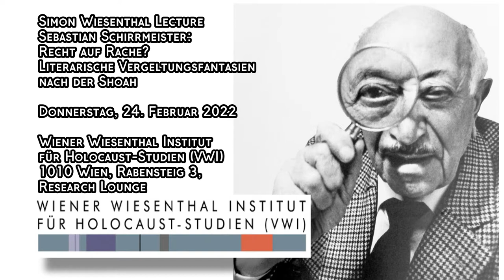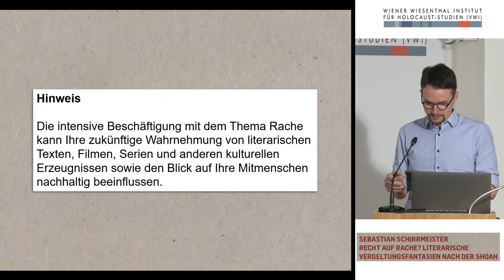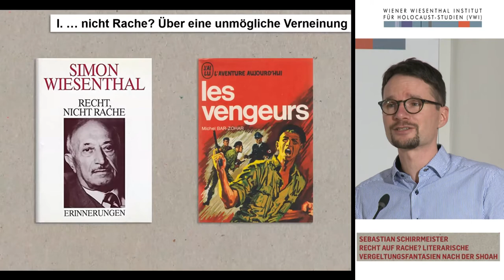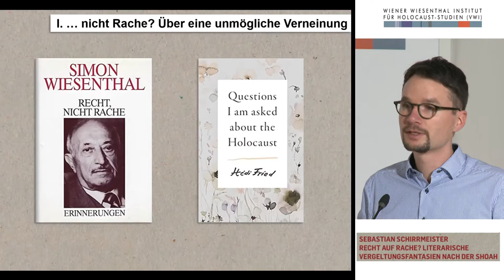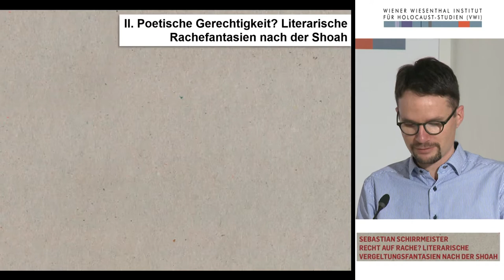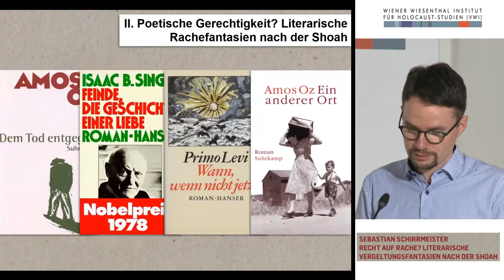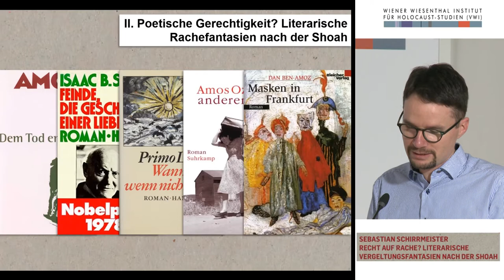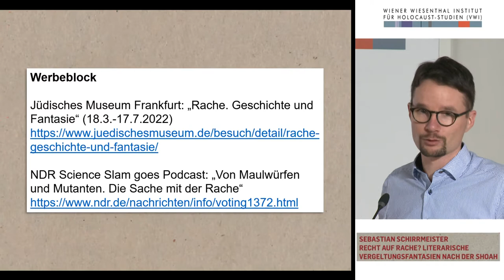S. Schirrmeister: Recht auf Rache? Literarische Vergeltungsfantasien nach der Shoah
Sebastian Schirrmeister: Recht auf Rache? Literarische Vergeltungsfantasien nach der Shoah

Datum: Donnerstag, 24. Februar 2022

Ort: Wiener Wiesenthal Institut für Holocaust-Studien (VWI) 1010 Wien, Rabensteig 3, Research Lounge

„Recht, nicht Rache“ – Simon Wiesenthals moralische Formel ist eine oft und gern gehörte Antwort auf die Frage, wie dem Menschheitsverbrechen der Shoah angemessen zu begegnen sei. Doch ist es auch die menschlich naheliegendste Reaktion auf Verfolgung, Vernichtung und Verlusterfahrung? Sind Recht und Rache tatsächlich Gegensätze? Was passiert, wenn das Recht versagt? Während es aus historischer, politischer und moralischer Sicht gute Argumente für ein Beharren auf dem Rechtsprinzip gibt, sprechen literarische Rachegeschichten eine andere Sprache. Im unbeschränkten Raum der literarischen Fiktion, findet der zutiefst menschliche Wunsch nach Rache seinen Ausdruck, werden die Konsequenzen erörtert, wird gefragt: Was wäre, wenn...? Nicht erst seit Inglourious Basterds (2009) sind imaginierte Vergeltungserzählungen ein Stachel im Fleisch des dominanten Versöhnungsdiskurses und gerade deshalb geeignet, gegenwärtige Geschichtsbilder und Erinnerungskulturen produktiv zu stören und kritisch zu hinterfragen.

Sebastian Schirrmeister hat in Potsdam und Haifa Jüdische Studien und Germanistik studiert und in Hamburg über Verflechtungen deutsch- und hebräischsprachiger Literatur promoviert. Er war wissenschaftlicher Mitarbeiter in Hamburg, Fellow am Rosenzweig-Zentrum in Jerusalem, Amos Oz Gastprofessor in München und zuletzt Moritz Stern Fellow am Lichtenberg-Kolleg Göttingen. Sein aktuelles Projekt Legitime Leidenschaften widmet sich dem Nachdenken über Rache in jüdischen Literaturen nach der Shoah.